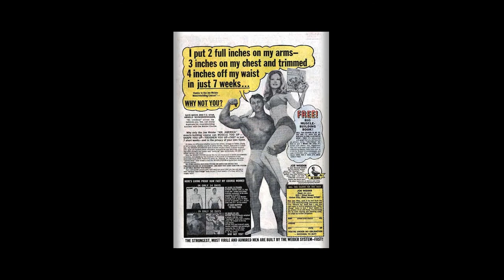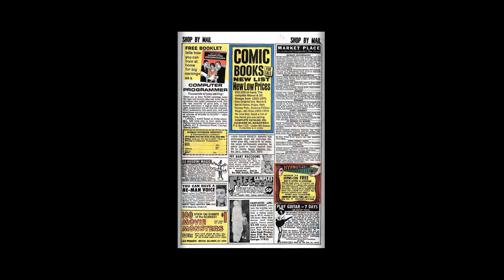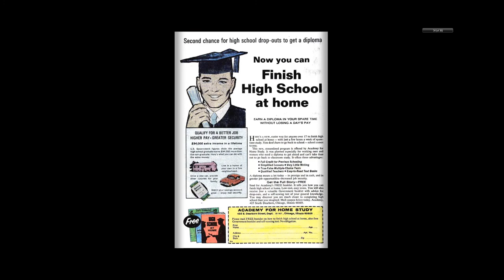197011 Amazing Adventures v1 003